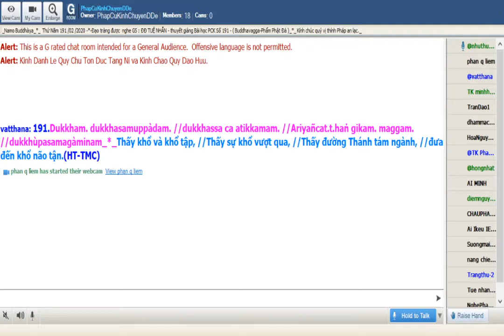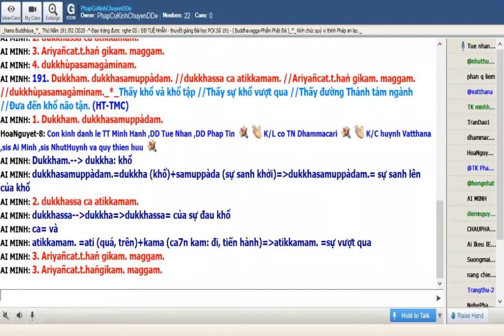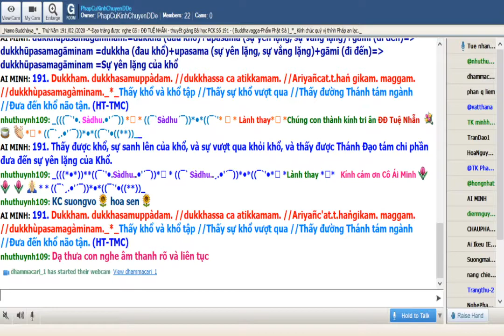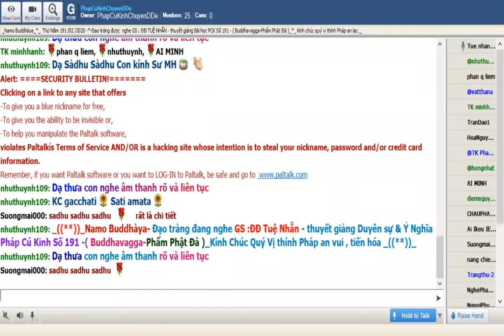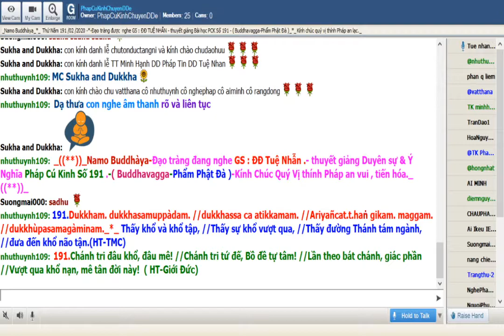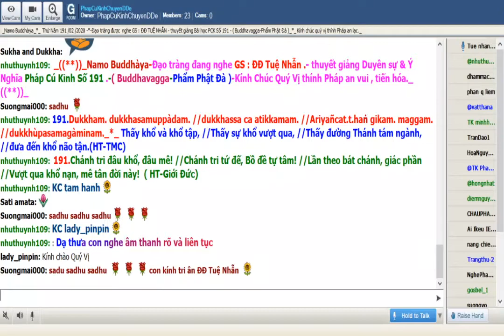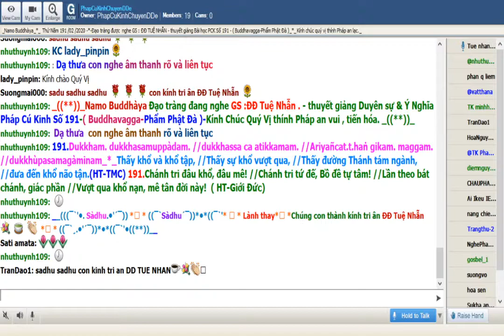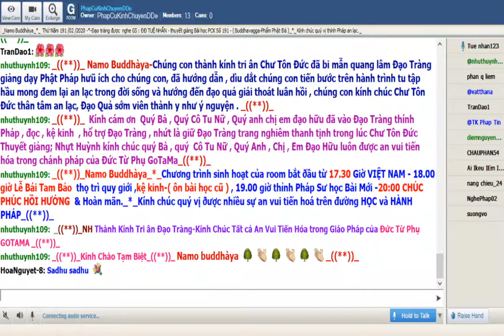13-02-2020_Room PhapCuKinhChuyenDDe Thứ Năm.ĐĐ Tuệ Nhẫn giảng Pháp Cú Kinh Số 191.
PhapCuKinhChuyenDDe Thứ Năm Feb 13-2020. ĐĐ Tuệ Nhẫn giảng từ vựng, ý nghĩa & duyên sự Pháp Cú Kinh Số 191.